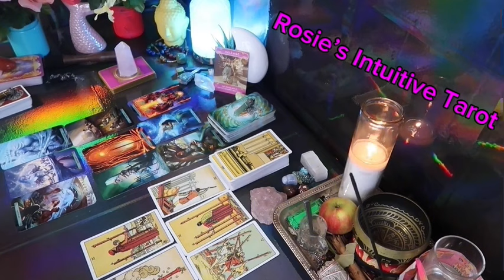CANCER: ❤️ "A TEXT IN 2 DAYS CREATES SUDDEN CHANGE FOR YOU BOTH"💗🫣 MARCH 2024 LOVE TAROT READING🔥